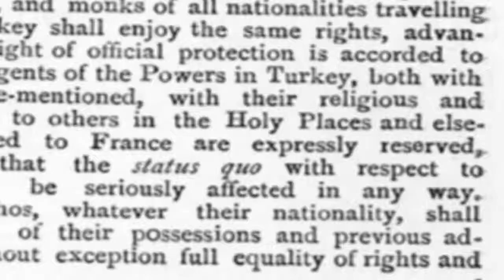2017 Temple Mount crisis - Wiki Video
The 2017 Temple Mount crisis is an ongoing crisis related to the Temple Mount, which began on 14 July 2017, after a shooting incident in the complex that killed two police officers. Following the attack, Israeli authorities installed metal detectors at the entrance to the Mount in a step that caused large Palestinian protests and was severely criticized by Palestinian leaders, the Arab League, and other Muslim leaders, on the basis that it constituted a change in the " status quo" of the Temple Mount entry restrictions.